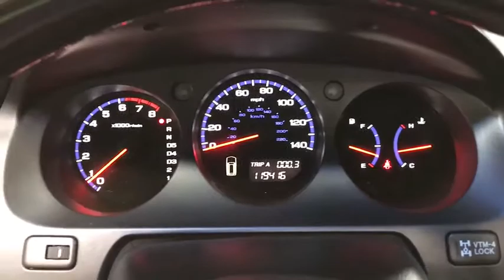2006 Acura MDX Oakbrook, Highland Park, Northbrook, Schaumburg, Chicago, IL 13735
2006 Acura MDX
2006 Acura MDX Touring w/Navi - Stock#: 13735 - VIN#: 2HNYD18806H515585

Law Auto Group Presents: 2006 Acura MDX Aspen White Pearl Exterior over Saddle & Black Interior 1-Owner Navigation System w/ Voice Recognition Remote Keyless Entry Power Sunroof BOSE Premium Sound System Back-up Camera Brake Assist 2nd Row 60/40 Split Fold 2nd Row LATCH Child Safety System 3rd Row Flat Fold Child Proof Rear Door Locks Heated Power Front Seats Auto-Dimming Rearview Mirror Heated Power Mirrors w/ Memory Passenger Reverse Tilt Down Mirror Rain & Speeding Sensing Intermittent Wipers HomeLink Garage Door Opener Rear Under Floor Storage Compartment ~ benefits of ~ LAW AUTO GROUP ~ Complimentary Airport Pickups ~ ~ Quality Hand Picked Exotic and Luxury Vehicles~ ~ Wholesale Pricing and Fair Trade-In Value ~ ~ We Can Facilitate Shipping Worldwide ~ ~ 52,000 Sq. Ft. Indoor Showroom ~ COMPLIMENTARY POWERTRAIN WARRANTY Our qualified pre-owned vehicles are covered with 3-month or 3000 miles Limited Vehicle Protection Warranty. You'll have service done right the first time by our factory-trained technicians, and your vehicle will be covered for 3 Months/3000 Miles! And it all comes FREE with the purchase of qualified pre-owned car. Law Auto Group is the ultimate source for all your automobile related needs: We offer many products beyond our great cars. We have one of the strongest finance departments in the region to assist you in getting your dream car today! We offer a full spectrum of the finest extended warranties on the market today! We have our own 3~bay ASE certified. State of the art body shop and AAA approved service facility to help our client service and maintain their vehicles. We want you to not just drive away happy, but stay happy with your car as long as you own it!
City 17/hwy 23 (3.5L engine/5-speed auto trans),Front & rear splash guards,Projector beam halogen headlights w/auto on/off feature,Intermittent rear window wiper,Roof rack,Pwr moonroof w/tilt feature & sliding sunshade,Heated pwr mirrors w/memory & passenger-side reverse-tilt feature,Front fog lights,Rain & speed sensing windshield wipers,Rear privacy glass,Rear window defogger w/timer,Leather-trimmed 2nd row reclining 60/40 split flat-folding seats,Dual trip meters,Acura/Bose AM/FM stereo w/6-disc in-dash CD changer-inc: (8) speakers, subwoofer,Pwr windows w/auto-up & reverse driver-side window,HandsFreeLink wireless telephone interface,Glass integrated antenna,Dual front/rear synchronized automatic climate control system,Leather-wrapped shift knob,Front center console w/adjustable leather-trimmed armrest & storage,3rd row reclining split flat-folding seats,Auxiliary pwr outlets,(10) cup holders,Theft deterrent system,OnStar,Sunglass storage compartment,Driver & front passenger footwell lights,LED backlit gauges w/progressive illumination,Leather-wrapped collapsible tilt steering wheel w/audio & cruise controls,Cruise control,Driver & front passenger seatback pockets,Adjustable head restraints at all seating positions,Door storage compartments,Illuminated driver & front passenger vanity mirrors,Tire pressure monitoring system,Front & rear map lights,Outside temp gauge,HomeLink universal remote system,Acura navigation system w/voice recognition & rearview camera,Leather-trimmed 8-way pwr heated front seats w/driver-side pwr lumbar support & 2-position memory,Rear under-floor storage compartment,Leather-trimmed door inserts,Remote keyless entry w/memory/panic alarm feature,Electronic immobilizer system,Remote fuel filler door release,Pwr door locks,Auto-dimming day/night rearview mirror,Trip computer,Direct ignition system,Torque-sensing variable pwr rack & pinion steering,Independent strut front suspension,20.4 gallon fuel tank,Front & rear stabilizer bars,P235/65R17 all-season tires,Fully-automatic variable torque management (VTM-4) 4-wheel drive system,17 x 6.5 aluminum alloy wheels,Brake assist,105,000-mile tune-up interval,5-speed automatic transmission w/OD & grade logic control,Drive-by-wire throttle system,Electronic brake distribution (EBD),4-wheel disc brakes,Independent multilink rear suspension,Integrated dual outlet exhaust,3.5L PGM-FI SOHC 24-valve VTEC V6 engine,Child-proof rear door locks,Side-impact door beams,Driver & front passenger side-impact airbags w/occupant position detection,LATCH system for 2nd row outboard positions,Vehicle stability assist w/traction control,Driver & front passenger seatbelt pretensioners w/load-limiters,4-wheel anti-lock braking system (ABS),Front dual-stage dual-threshold airbag supplemental restrai